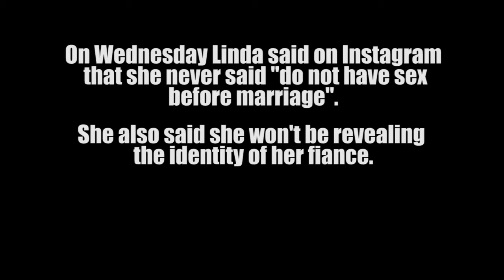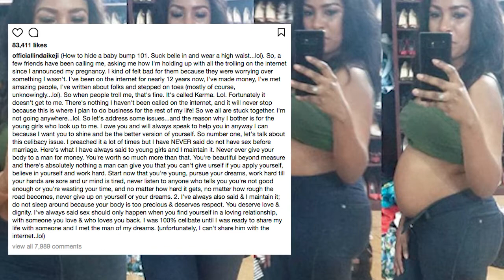Linda Ikeji's Pregnancy, Celibacy and Her Mystery Man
In this video I talk about Linda Ikeji's surprise pregnancy announcement, her recent engagement and why people think she hasn't been honest about being celibate all this time.

PS: Do you think celebrities sharing that they've taken a vow of celibacy helps or encourages their fans who are also practising celibacy? I'd love to hear your opinions in the comments below.